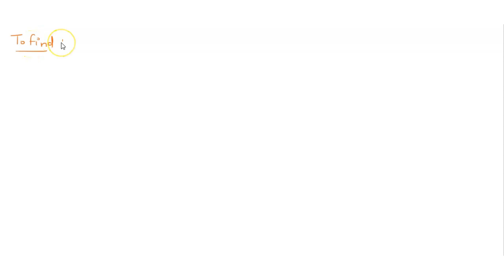Describe how graphical methods can be used to determine the order of a reaction and its rate consta…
Describe how graphical methods can be used to determine the order of a reaction and its rate constant from a series of data that includes the concentration of A at varying times.